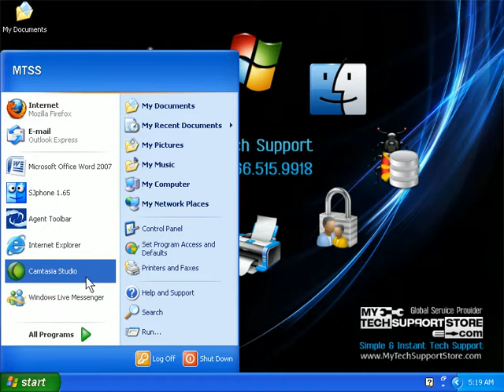How To Change The Power Option In Windows XP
Is your computer giving you troubles? Need computer repair and other services like Adware, Malware, Adware and Virus protection and removal? MyTechSupportStore offers 'On-Demand' tech support to all your PC problems. We offer remote PC support for various branded computers like Dell, HP, and HCL etc. Act fast and give us a call at for computer repair, computer maintenance, computer optimization and to fix your virus infected PC -- round the clock.